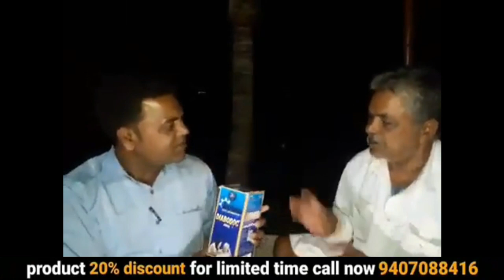हृदय रोग | heart attack | heart attack 3 | हार्ट अटैक आ चुका है | ayurvedic medicine | awpl result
हृदय रोग | heart attack | heart attack 3 | हार्ट अटैक आ चुका है | ayurvedic medicine | awpl result | 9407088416

your query:-
ayurvedic
ayurvedic treatment
ayurvedic medicine
ayurvedic tips
ayurveda
awpl result
asclepius wellness
Swami Ramdev
हृदय रोग
heart attack
heart attack 3
ayurvedic diet
heart
heart surgery
open heart surgery
heart patient
heart attack 2
heart attack symptoms
enrique heart attack
coronary artery disease
heart disease
heart failure
heart attack ke lakshan
heart attack se bachne ke gharelu upay